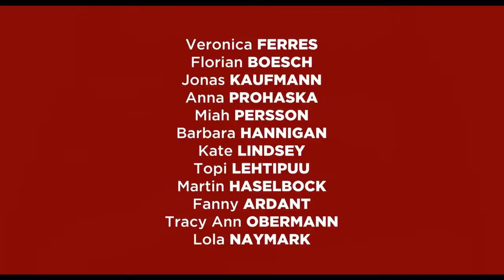VARIAÇÕES DE CASANOVA de Michael Sturminger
CASANOVA VARIATIONS/VARIAÇÕES DE CASANOVA de Michael Sturminger (2014) – trailer